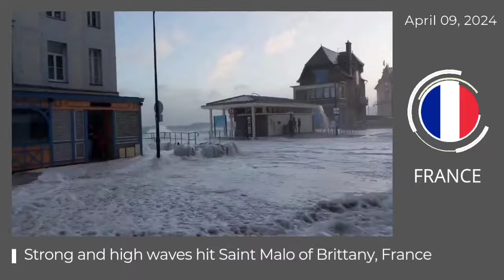WHAT HAPPENED AROUND THE WORLD? April 07-09, 2024 Solar eclipse, storm, flood, waves, wildfires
- 🇷🇺 russia | Russia declares emergency in Orenburg region amid floods after dam burst

- 🇺🇲🇲🇽🇨🇦 usa mexico canada | Total solar eclipse sweeps across North America
- 🇻🇪 venzuela | Wildfires break out in mountains around Caracas

- 🇫🇷 france | Huge waves crash against the coast Saint-Malo in Brittany, western France